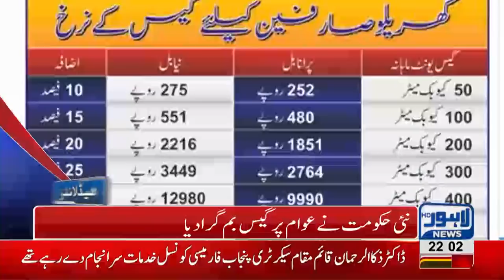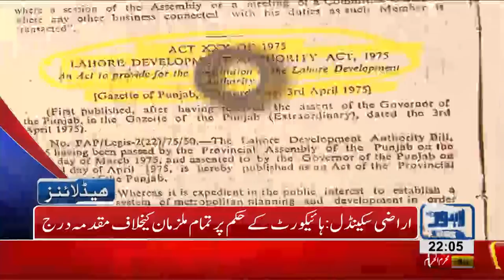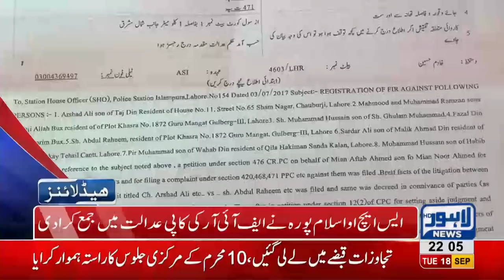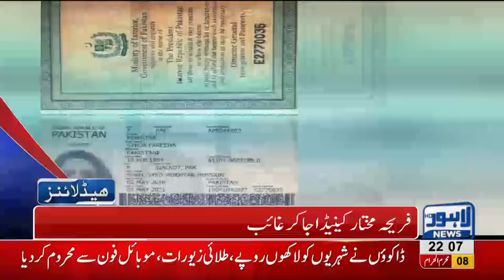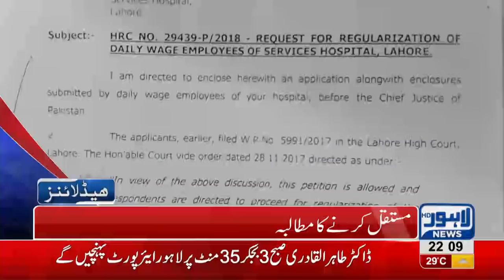10 PM Headlines | Lahore News HD | 18 September 2018